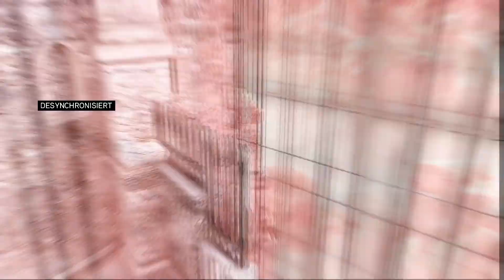Let's Play Assassin's Creed Revelations [Blind] [Deutsch] Part 12 - Ein unentdeckter Anlauf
➤➤➤ Session 2: Al Mualim wird bedroht und Altair muss ihn retten.

➤➤➤ Entwickler: Ubisoft Montreal
➤➤➤ Publisher : Ubisoft
➤➤➤ Genré      : Action-Adventure
Kommentiertes Gameplay von Trilophysis [2021]